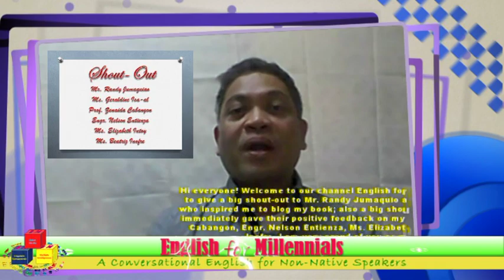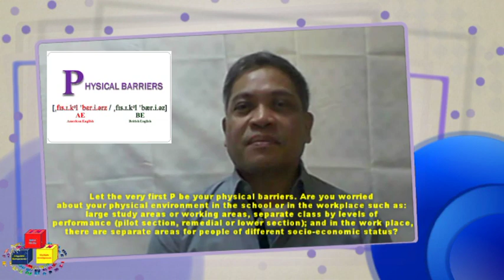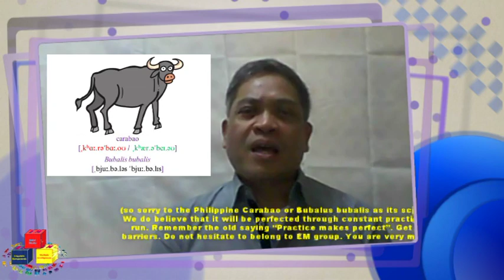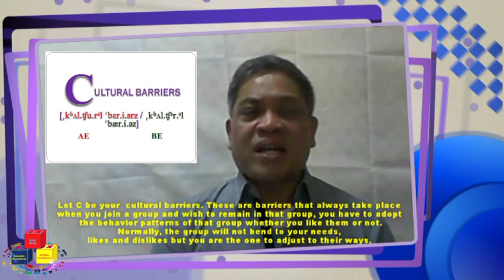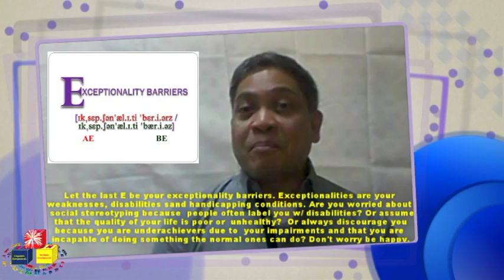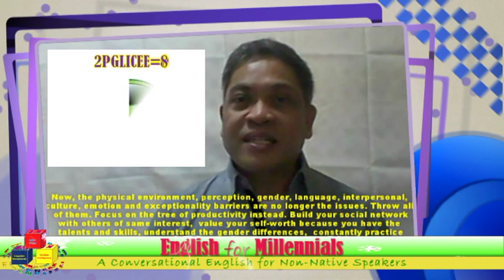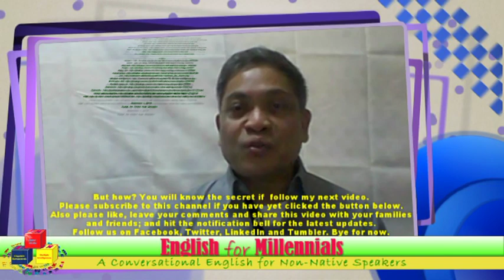ENGLISH FOR MILLENNIALS: THE INTRODUCTION 2 | COMMUNICATION BARRIERS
This feature the Barriers in Communication and the ways to get rid of them.

EM LEVEL 5